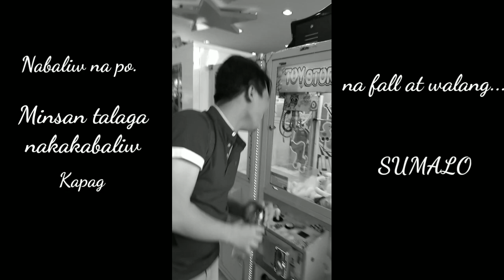Meet and Greet with VloggerTin plus @James Carl Nacario